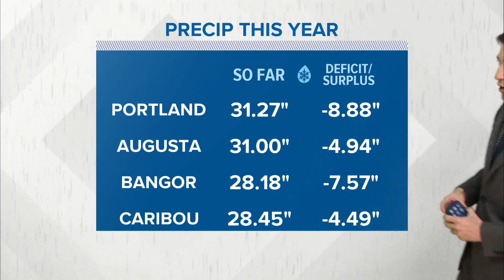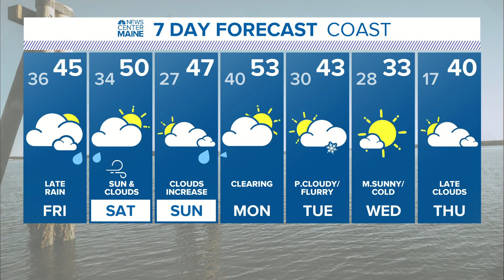NEWS CENTER Maine Weather Video Forecast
NEWS CENTER Maine Weather Video Forecast Updated 11:30pm Thursday, November 12th